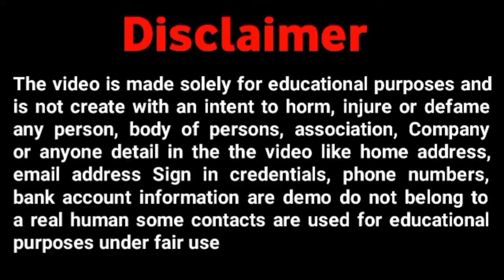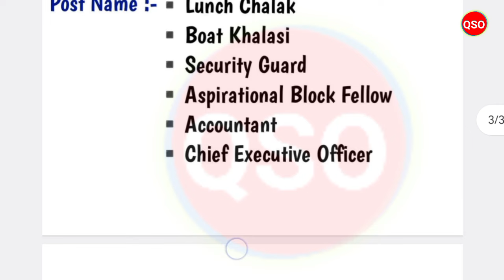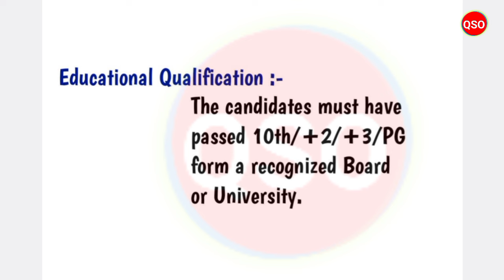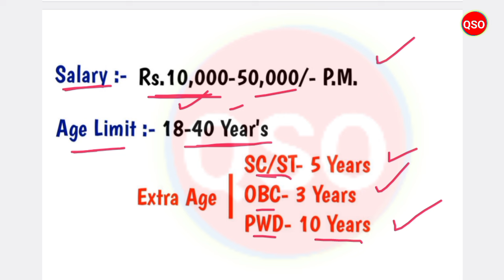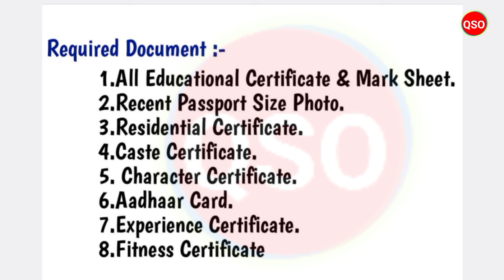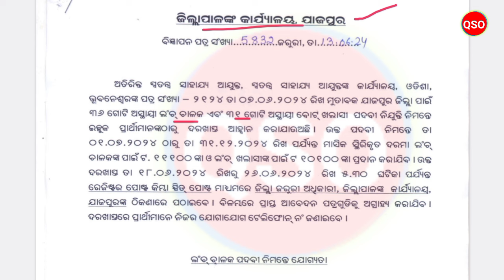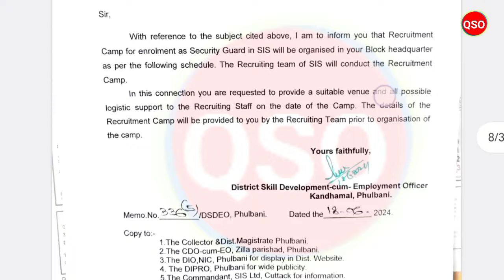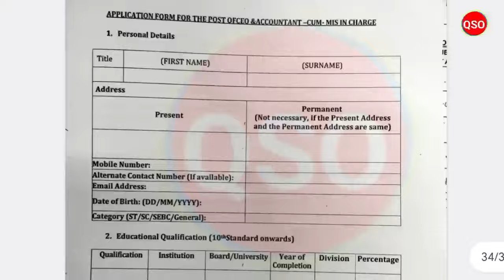ଓଡ଼ିଶା ପଞ୍ଚାୟତ ସ୍ତରୀୟ ନିଯୁକ୍ତି 2024 | Panchayat Level Recruitment | Odisha Government Job Vacancy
*About of Video :- Odisha Panchayat Level Recruitment 2024 Details Explain in Odia

Topics Covered:-
odisha job vacancy in odisha

new govt jobs 2024 odisha,odisha government jobs 2024,latest odisha govt jobs 2024,odisha police recruitment 2024,new govt job odisha 2024,odisha new govt job vacancy 2024